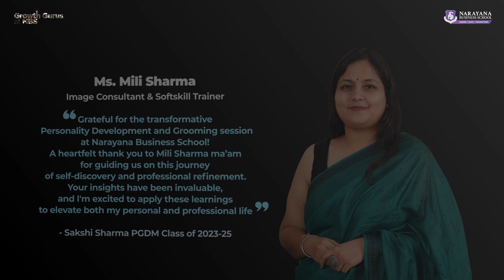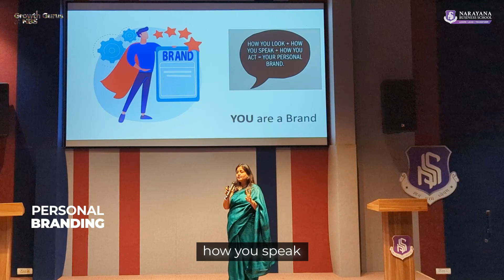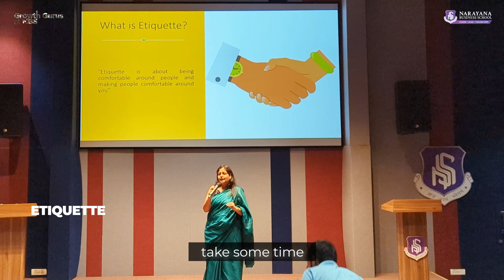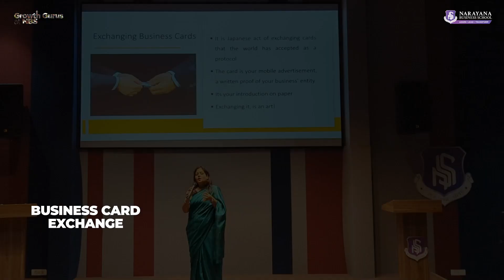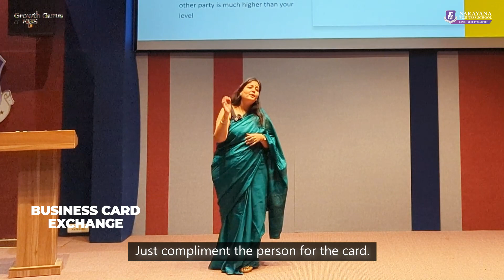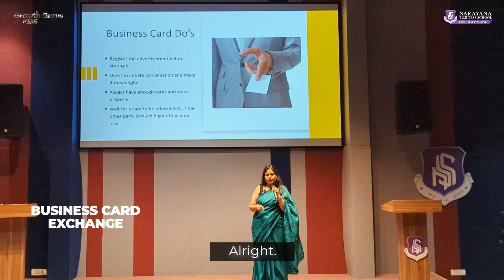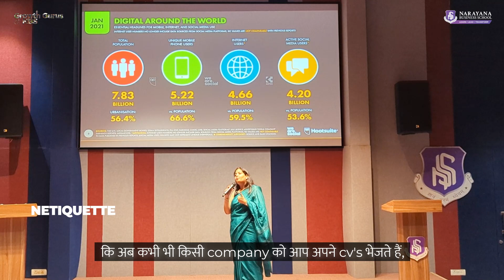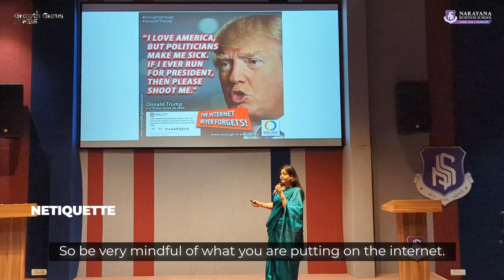5 Steps To Build Your Personal Brand | The Personal Brand of YOU | Grooming & Etiquette Training EP9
How you present yourself at work really matters. Whether you're a new intern or have been working for years, making a good impression is important. When you're working with new people and building relationships, it's key to act professionally. This helps create a positive and successful work atmosphere. The personal brand of YOU.

You are a BRAND. The best personal branding you can do it to work on your grooming and etiquettes.

Remember that etiquette is all about treating others with kindness, respect, and consideration.

Joining in this episode of Growth Gurus, we have with us, Ms. Mili Sharma, expert image consultant and soft skill trainer who explains that the most important personalbrand is YOU.

She shares the best 5 steps to build your personal brand, grooming and etiquettetraining.

A bonus concept of Netiquette explained by the end of the video.

0:00 - Introduction to Personal Branding
1:15 - Importance of First Impressions
2:30 - Etiquette
3:45 - Business Card Etiquettes
5:00 - Do's and Don'ts
7:01 - Netiquette
7:13 - Your Digital Presence
8:02 - Q&A

Testimonial:
Sakshi Sharma PGDM Class of 2023-25
"Grateful for the transformative Personality Development and Grooming session at narayanabusinessschool
A heartfelt thank you to Mili Sharma ma'am for guiding us on this journey
of self-discovery and professional refinement.
Your insights have been invaluable, and I'm excited to apply these learnings
to elevate both my personal and professional life"